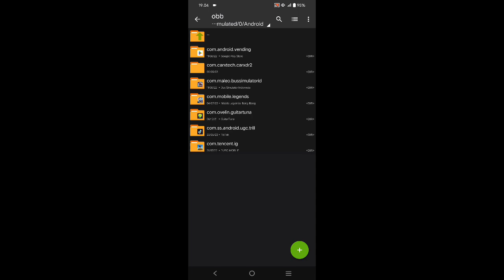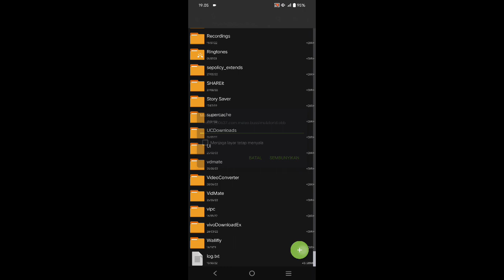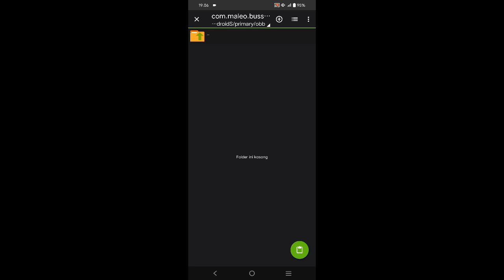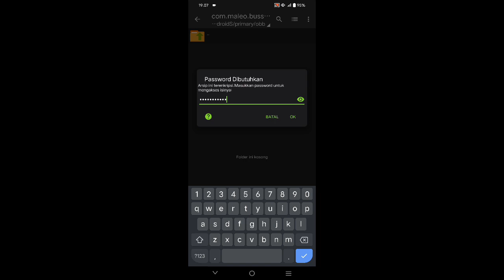AKHIRNYA RILIS JUGA CUY!! OBB BUSSID TERBARU V3.7 SOUND SRIGALA | Bus Simulator Indonesia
Hallo teman teman,balik lagi bersama aku SAHRUL ROMADHON,kali ini aku bakalan Riview obb sound bussid v3.7.Untuk obb kali ini yaitu dari bang Rudhy Xplay,dan di obb kali ini hanya merubah sound engine atau sound knalpot nya aja ya cuy,untuk fitur lain nya masih ori.
Untuk lebih jelasnya pokoknya kalian tonton aja lh sampai habis.

Mod bussid terbaik
Mod bussid gondal gandul
Mod bussid acc goyang
Mod bussid acc gerak
Mod bussid po haryanto
mod bussid jb3 sein ngalir
mod bussid jb3 ceper
mod bussid jb3 shd
mod bussid jb3 hd
mod bussid jb3 angga saputro
mod bussid jb3 air suspension
mod bussid jb3 agam tungga jaya mod bussid jb3 adiputro
Mod jb3 tronton volvo b11r as cvt farid madyawan